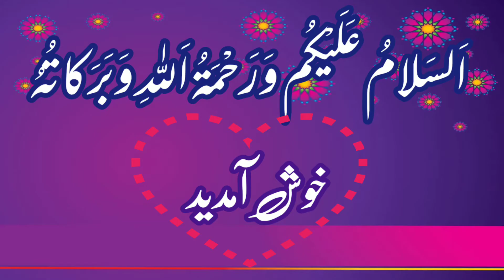Devil Pearl | Ep 7 | Horrible Plan of Garcin Death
Devil Pearl Audiobook - Imran Series  Episode 7
Urdu Novel - Spy Stories Full of Crime , Suspense & Thriller.
Written By Mazhar Kaleem MA .

ڈیول پرل - عمران سیریز  قسط  7
Devil Pearl urdu novel is written by famous jasoosi novel writer Mazhar Kaleem M.A . Mazhar Kaleem MA is the well known Urdu Novel writer and famous for his science fiction, crime, thriller, jasoosi, adventure and detective novels. I hope you enjoy the Devil Pearl urdu story and  share it.